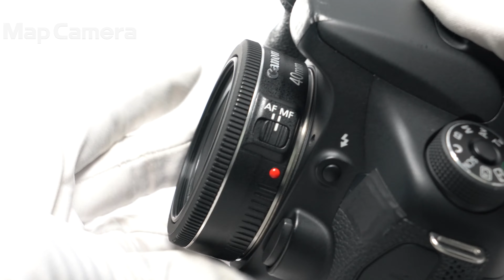Canon (キヤノン) EF40mm F2.8 STM 並品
Canon (キヤノン) EF40mm F2.8 STM

【付属品】
元箱・レンズフロントキャップ・レンズリアキャップ・別売フード

【人気の理由とは？】フルサイズにも対応した超軽量レンズ！四隅の画質も良好で描写性能にも定評があります。

【外観】全体的にスレ・テカリが目立ちますが、実用品としておすすめの商品です。
【その他】別売のフード付きでお得！